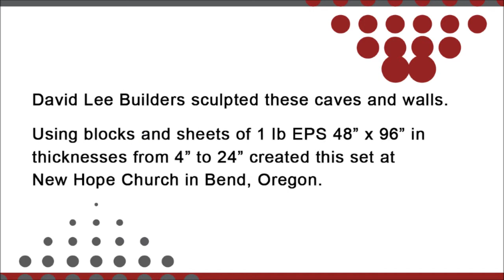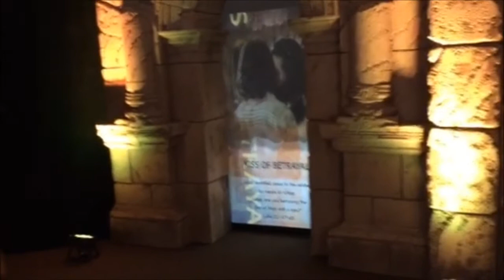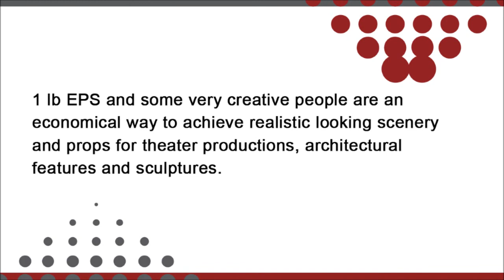Universal Construction Foam - Cave and Stone Sculpture in Bend Oregon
Universal Construction Foam - 1 lb EPS and some very creative people are an economical way to achieve realistic looking scenery and props for theater productions, architectural features and sculptures.